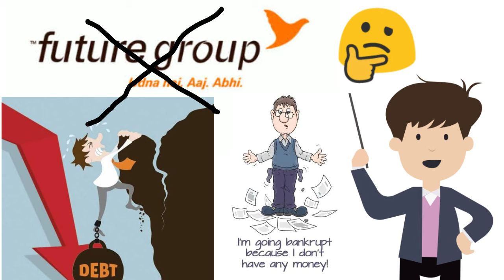RIL share price | future retail latest news | 😱😱RIL and future group deal cancel 😱😱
Hi guys this Raja and you are watching your YouTube channel investment baba. Friends, in this video we are discuss about RIL and future group deal and Delhi High Court Verdict. If you are Investor of RIL you must watch this video.

Topics to be covered
1)RIL share price
2)Delhi High court verdict
3) Future group kitne pani me hai
4)RIL and Future group deal
5)Why future retail share price fall

future retail shares price,
should we buy future retail shares,
what happens to future retail shares, vermatraders,
intraday tips, future retail,
future retail share news,
reliance,
future, future retail latest news,
future group, future retail share analysis, future group latest update,
stock market,